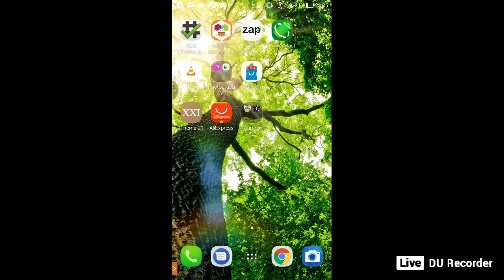PUBG vs Badminton Leauge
Cmon once time don't kill but heal, play badminton leauge is fun game.